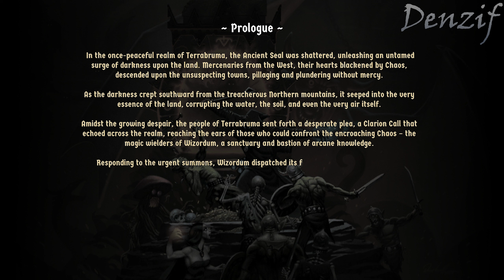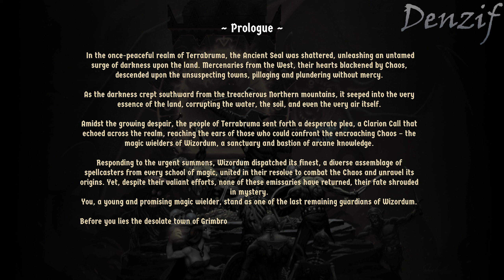Wizordum - Final Boss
Wizordum is a retro FPS that puts you in the role of a Mage on a quest to track down the source of Chaos. With a wide arsenal of spells and magic items, battle your way through the world of Terrabruma in this unique blend of classic 90s shooters and modern gaming elements.